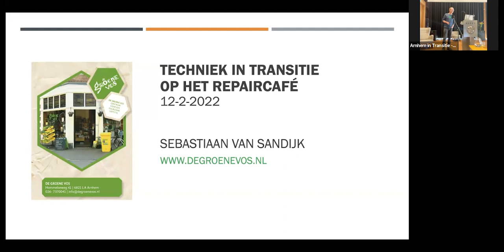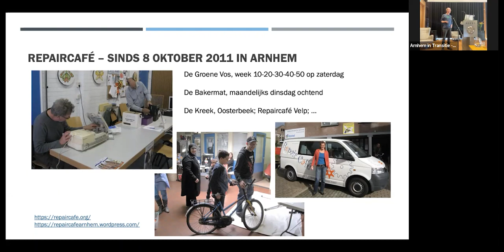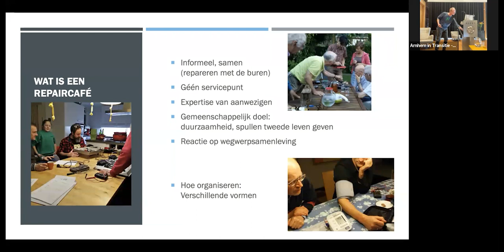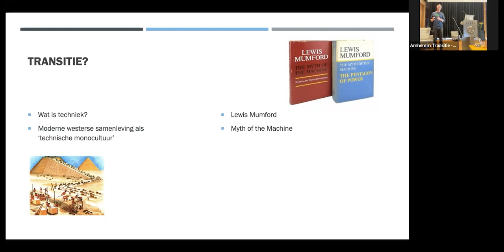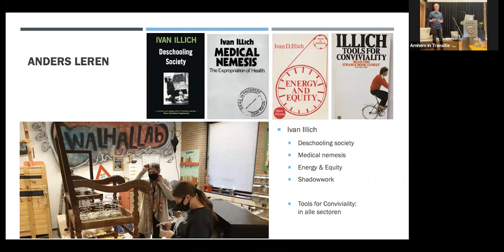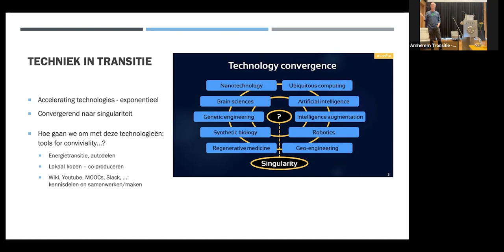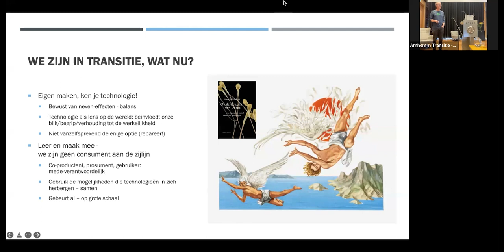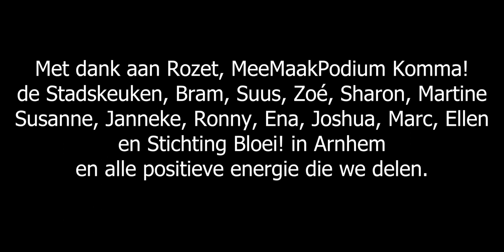Technologie in Transitie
Waar willen we heen?
We willen allemaal dat technologie ons leven gemakkelijker, goedkoper, gezelliger en rijker maakt. Maar zijn we bereid de echte kosten voor deze welvaart te betalen? Welke vragen stel jij bij het gebruik van technologie in een regeneratieve samenleving?

Repaircafés en duurzaamheid
Sebastiaan van Sandijk van het duurzaamheidscentrum De Groene Vos is actieve burger en enthousiaste medewerker in een repaircafé. In zijn lezing deelt hij de visie die ten grondslag ligt van de repaircafés - en inmiddels mondiale beweging met repaircafés in wijken en buurten in verschillende landen. Hij vertelt hoe mensen als prosumerende toolmaker een ander begrip van de wereld hebben dan als consument in het technocratische bestel, en hoe daarom het repaircafé naadloos aansluit bij de transitie(s) naar een meer duurzame en democratische samenleving.
Wil jij weten hoe je jouw steentje kan bijdragen? Sluit dan aan bij de Arnhem in Transitie lezing op 12 februari tussen 14:00 en 15:30 in Rozet. Aansluitend aan de lezing willen we samen in de Stadskeuken gezamenlijk op zoek gaan hoe we zelf een bijdrage tot technologie in transitie kunnen leveren!

Het bijwonen van de lezingen in de serie Arnhem in Transitie kan zowel in het Auditorium van Rozet als via een Livestream online.